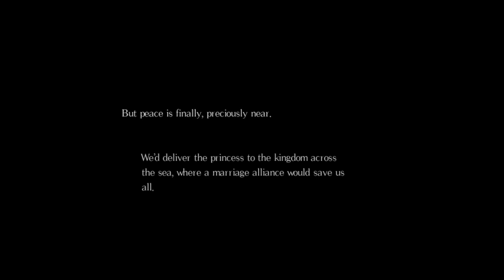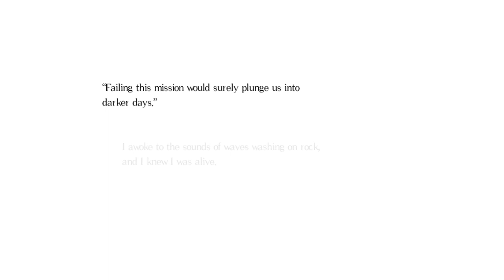Salt and Sanctuary | Lets Play pt. 1 "Lets Begin"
We begin our adventure into the dark, twisted world of Salt and Sanctuary